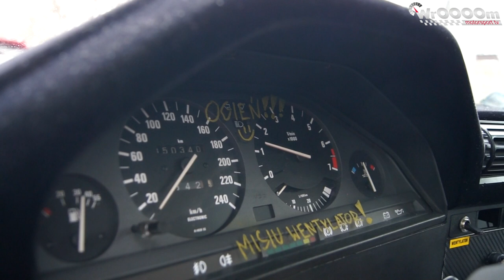WrOOOOm Tv - Magda Wilk przed startem w 53. Rajdzie Barbórka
W weekend odbędzie się 53. Rajd barbórka, Maga Wilk jest jedyną kobietą za kierownicą w tym rajdzie. O tym, jak ważny dla niej to weekend, opowiada nam Magda Wilk, która pojedzie swoim BMW E30 318is